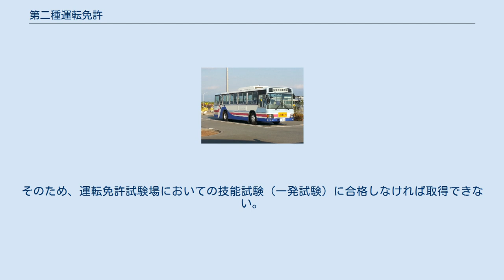第二種運転免許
日本の運転免許 」 第二種運転免許 第二種運転免許（だいにしゅうんてんめんきょ）とは、日本の道路交通法上の免許区分のひとつ。
バスやタクシーなどの旅客自動車を旅客運送（利用者から直接運賃を受け取って走らせる）のため運転しようとする場合や、運転代行の業務として顧客の普通自動車を運転する場合、すなわち旅客運送契約遂行として自動車を運転する場合に必要な運転免許証である。
1956年8月1日から施行された。
 バスやタクシーの車両を運転する場合でも、車両の回送や試運転等であって、旅客運送運転に当たらない運転に限り、第一種運転免許で運転することができる。
 また、学校や会社や団体や個人などが所有している白ナンバーの自家用バスは、旅客自動車運送事業の用に供される自動車ではないため、他人が乗っていても第一種運転免許で運転することが出来るが、会社や学校の内規で二種免許を必須としているところがある。
ただし、旅客自動車運送事業（他人の需要に応じ、有償で、自動車を使用して旅客を運送する事業）の定義から、これらの運送に対する対価を受ける事はできない。
 なお、旅客運送運転に関する従来の規定とは無関係に、自動車運転代行業の業務の適正化に関する法律に規定する自動車運転代行業として、代行運転普通自動車（顧客の普通自動車に顧客を乗せて代行して運転するもの）を運転する場合は、普通二種免許またはその上位免許を受けなければならない。
 道路交通法における区分の格としては第一種運転免許と並列であるが、運転可能範囲がより広汎で取得要件も厳しくなるため一般には格上の免許と認識される。
同法第84条第2項では、まずこの「第二種運転免許」が区分の正式名称として定められ、「第二種免許」がその略称（短称）として規定されている。
社会一般では二種免許などの略称が多く用いられる。
 運輸業の貨物自動車のうち、貨物自動車運送事業（業として他人の需要に応じ、有償で、自動車を使用して他人の貨物を運送）に供する自動車は緑ナンバーを付けているが、旅客運送運転ではないので、第一種運転免許で運転することができる。
 さらに、福祉有償運送ほか自家用有償旅客運送（道路運送法第78条第2号）に供用する自動車は、旅客自動車運送事業に供用する自動車では無いと言う解釈により、「業として他人の需要に応じ、有償で、自動車を使用して旅客を運送している」場合であるが、自家用有償旅客運送認定講習を受けていれば第一種運転免許でも運転することができる（第二種免許保持者は講習なしに可能）。
 道路交通法では、第84条第4項でまず正式名称（左側の表記）が規定され、続いてその略称（括弧内の短称）が規定されている。
運転範囲を定めた第85条の表で略称が用いられているため、警察・運転免許試験場の広報文書・案内表示、社会一般の表記では略称が主として用いられることが多い。
また、「第」を省いたり、「第二種」を倒置した簡略表記（「大型二種」等）も一般に使用される（2007年6月2日施行）。
また「けん引」（けんが平仮名）は免許表記上も正式名称である。
準中型自動車独自の第二種免許は存在しない。
 各免許の受験資格は以下のようになっている。
 乗客の生命を預かるという観点から特に運転免許試験場においての技能試験（いわゆる一発試験）の合否採点基準は第一種免許に比べて非常に厳しく、合格率はおおよそ10%程度である。
さらに初受験で合格する確率は極めて低いとされる。
 大型第二種免許用の教習車（車種いすゞ・エルガ） 中型第二種免許用の教習車（車種日野・ブルーリボン） 大型特殊自動車第二種免許およびけん引第二種免許については道路交通法施行規則に教習に関する規定が無く、指定自動車教習所での教習や技能検定は行われていない。
そのため、運転免許試験場においての技能試験（一発試験）に合格しなければ取得できない。